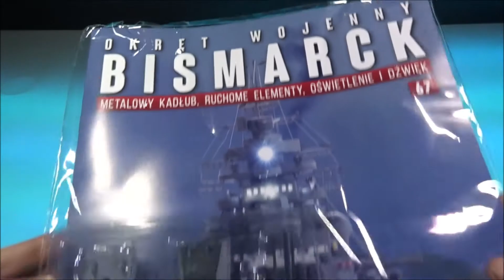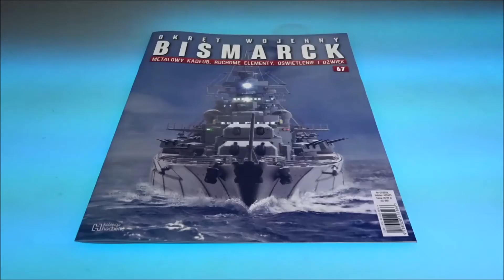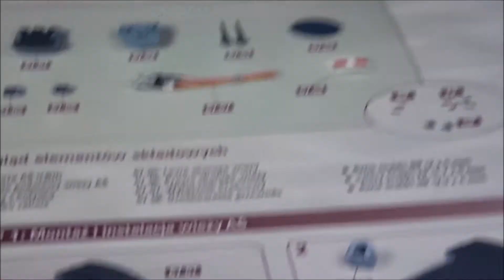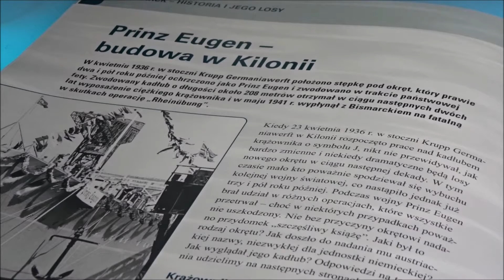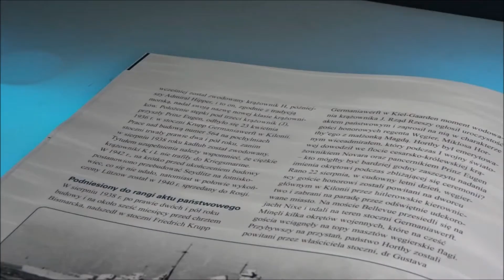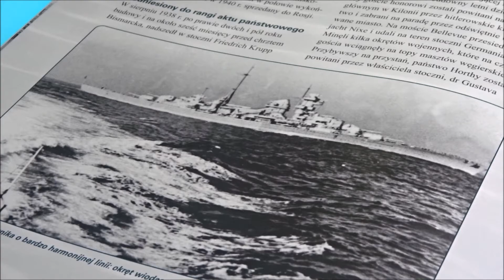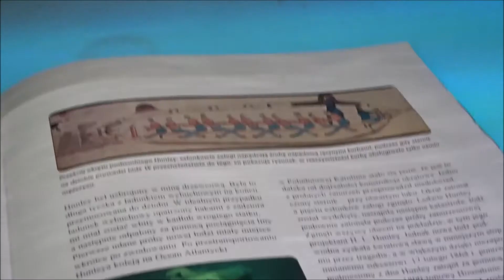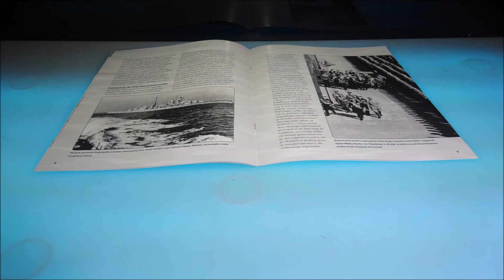Hachette - Bismarck - Numer 67 - Prezentacja i Montaż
Hachette
Okręt wojenny Bismarck
NUMER 67 :
Bismarck część 67
Części: Elementy trzeciej wieży AŚ i wyłącznik krańcowy.
CO W FILMIE:
** 0:00 - Wstęp
** 0:33 - Zestaw Części
** 1:15 - Montaż
** 6:03 - Po Montażu
** 6:51 - W Numerze
**14:25 - Podsumowanie
**14:54 - Koniec
s3-NeoV